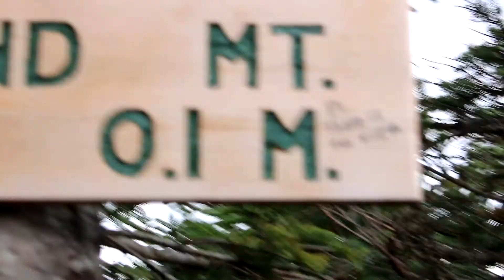White Mountains, New Hampshire: The Appalachian Trail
Went hiking a few days with some friends through the White Mountains in New Hampshire. Always a breaktaking trip with many beautiful sights.